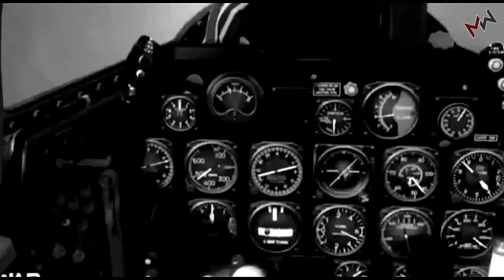Pakistan Air Force 1971 War History - Squadron Wise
Pakistan Air Force 1971 War History - Complete (Squadron Wise)